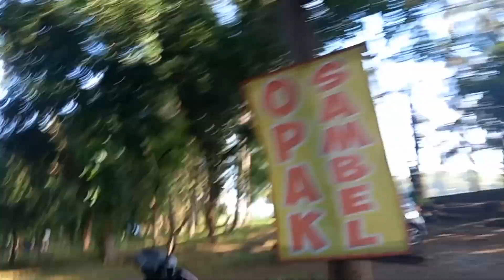Gowes to Wader Goreng Pak Endut - Bendungan Gerak Waruturi, Kediri - Cycling And Culinary